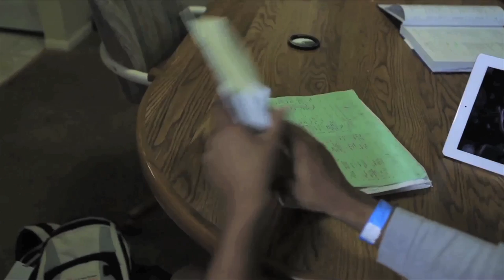Mexican Fried Ice Cream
Ingredients
1/2 to 1 gallon vanilla [bean] ice cream
4 egg whites
4 cups crushed cubed cereal [recommended: Plain Corn Flake]
[Sugar]
[Mexican Cinnamon]
[Ground Nutmeg]
Vegetable oil, for frying
Cinnamon, honey, whipped cream, chocolate sauce, optionalgarnish
Directions
Line a rimmed baking sheet with parchment paper or a silicone baking sheet. Scoop the ice cream into 2-inch balls and freeze on prepared baking sheet for a least 2 hours.

Lightly beat the egg whites in a medium bowl. Put the crushed cereal in a separate medium bowl. Dip a frozen ice cream ball into egg whites and then roll in the crushed cereal [mixture along with sugar, cinnamon and nutmeg] and return to the baking sheet. Repeat the procedure with the remaining ice cream balls, egg whites, and cereal. Put the baking sheet into the freezer and freeze for at least 2 hours or overnight.

*Cook's Note: For extra crispiness, dip the coated ice cream balls again into the egg whites, and reroll in the crushed cereal [mixture along with sugar, cinnamon and nutmeg]

In a large Dutch oven or fryer, pour vegetable oil to a depth of 4 inches and heat to 375 degrees F.

Fry the ice cream balls, in batches if necessary, until golden, about 1 minute. Remove from the oil anddrain on paper towels. Transfer to a serving platter and serve immediately with optional garnishes, if desired.